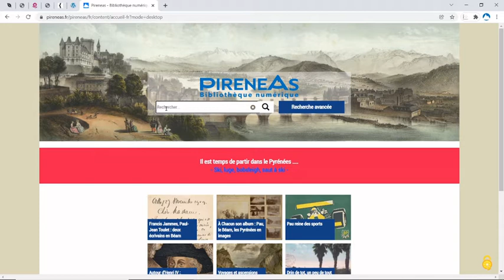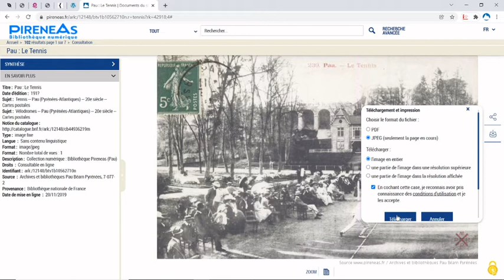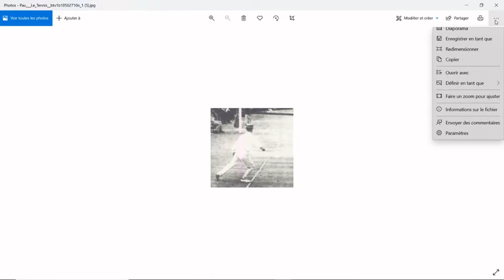Tuto Pirenes : Comment télécharger une partie d'une image sur Pireneas ?